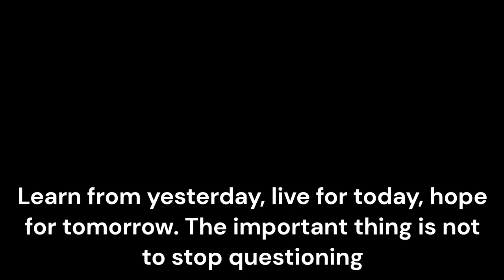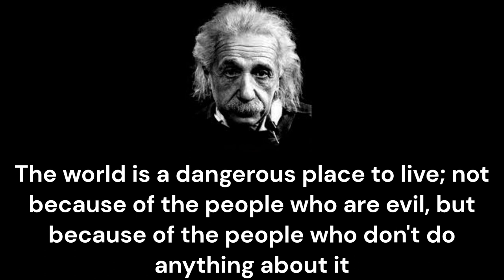ALBERT EINSTEIN: FAMOUS QUOTES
Albert Einstein (14 March 1879 – 18 April 1955) was a German-born theoretical physicist, widely acknowledged to be one of the greatest and most influential physicists of all time. Einstein is best known for developing the theory of relativity, but he also made important contributions to the development of the theory of quantum mechanics. Relativity and quantum mechanics are the two pillars of modern physics. His mass–energy equivalence formula E = mc2, which arises from relativity theory, has been dubbed "the world's most famous equation". His work is also known for its influence on the philosophy of science. He received the 1921 Nobel Prize in Physics "for his services to theoretical physics, and especially for his discovery of the law of the photoelectric effect", a pivotal step in the development of quantum theory. His intellectual achievements and originality resulted in "Einstein" becoming synonymous with "genius".

In 1905, a year sometimes described as his annus mirabilis ('miracle year'), Einstein published four groundbreaking papers. These outlined the theory of the photoelectric effect, explained Brownian motion, introduced special relativity, and demonstrated mass-energy equivalence. Einstein thought that the laws of classical mechanics could no longer be reconciled with those of the electromagnetic field, which led him to develop his special theory of relativity. He then extended the theory to gravitational fields; he published a paper on general relativity in 1916, introducing his theory of gravitation. In 1917, he applied the general theory of relativity to model the structure of the universe. He continued to deal with problems of statistical mechanics and quantum theory, which led to his explanations of particle theory and the motion of molecules. He also investigated the thermal properties of light and the quantum theory of radiation, which laid the foundation of the photon theory of light.

However, for much of the later part of his career, he worked on two ultimately unsuccessful endeavors. First, despite his great contributions to quantum mechanics, he opposed what it evolved into, objecting that "God does not play dice". Second, he attempted to devise a unified field theory by generalizing his geometric theory of gravitation to include electromagnetism. As a result, he became increasingly isolated from the mainstream of modern physics.

Einstein was born in the German Empire, but moved to Switzerland in 1895, forsaking his German citizenship (as a subject of the Kingdom of Württemberg) the following year. In 1897, at the age of 17, he enrolled in the mathematics and physics teaching diploma program at the Swiss Federal polytechnic school in Zürich, graduating in 1900. In 1901, he acquired Swiss citizenship, which he kept for the rest of his life, and in 1903 he secured a permanent position at the Swiss Patent Office in Bern. In 1905, he was awarded a PhD by the University of Zurich. In 1914, Einstein moved to Berlin in order to join the Prussian Academy of Sciences and the Humboldt University of Berlin. In 1917, Einstein became director of the Kaiser Wilhelm Institute for Physics; he also became a German citizen again, this time Prussian.

In 1933, while Einstein was visiting the United States, Adolf Hitler came to power in Germany. Einstein, as Jewish, objected to the policies of the newly elected Nazi government; he settled in the United States and became an American citizen in 1940. On the eve of World War II, he endorsed a letter to President Franklin D. Roosevelt alerting him to the potential German nuclear weapons program and recommending that the US begin similar research. Einstein supported the Allies but generally denounced the idea of nuclear weapons.

Thanks ;-)